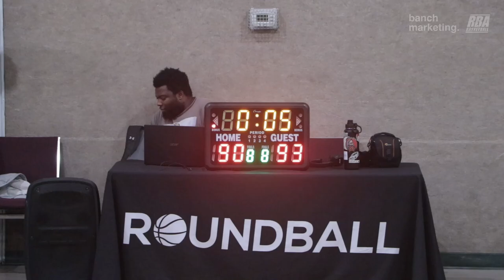2024 Surrey Comp League Fall - Lads vs Basket Boys